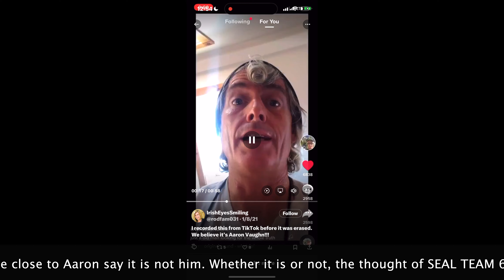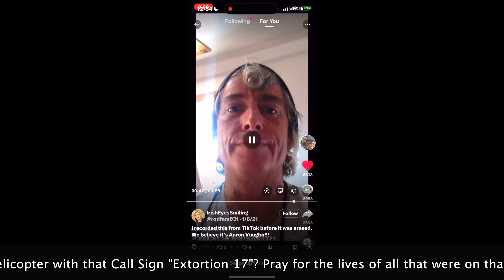40 Days of 4VKM - Episode 13: Whose Side is The Rock on?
Here in Episode 13 of 40 Days of 4VKM we take a deeper look at The Rock. Did you know he was the first person to announce the death of Osama Bin Laden? Shortly after John Cena announced it in front of a live WWE crowd at Extreme Rules PPV. The next night, The Rock would lead the WWE crowd on Monday Night RAW in the Pledge of Allegiance. He even went and thanked Seal Team 6. Isn't that what everyone says Biden did?

The Rock ends up endorsing Joe Biden for President in 2020... but whose side is he really on? Friends with 17?

We have some fun Barstool Sports connections as always in the Grid Iron Gang as we take a look at Erika Nardini who became CEO of Barstool Sports, and after the first Grid Iron Gang Saves America was released, she ends up becoming a member of the Board of Directors for WWE. interesting who joined the board of WWE/UFC today? The Rock...

Make sure to check out Grid Iron Gang 2: Universal R-Truth on Rumble or paste the link below (remove the space after

As always check out 4VKM.com to see all the 4VKM episodes in order.